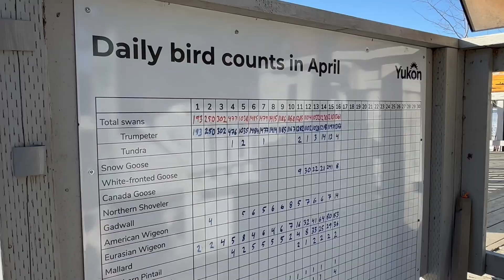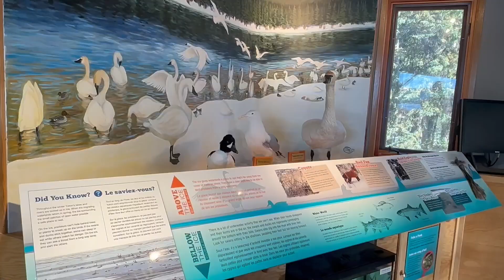Over 1,300 Trumpeter Swans touch down in M'Clintock Bay, Yukon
The loudest sign of spring in southern Yukon is the return of the trumpeter swans. Thousands take a rest and refuel in M'Clintock Bay. As the CBC's Cheryl Kawaja reports, this year, they're ahead of schedule.